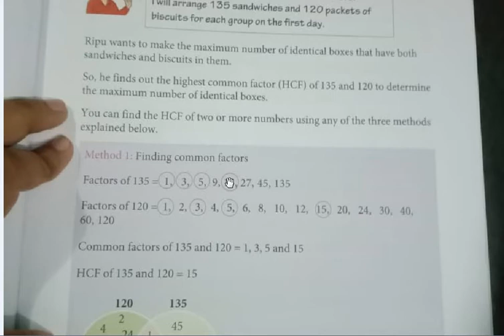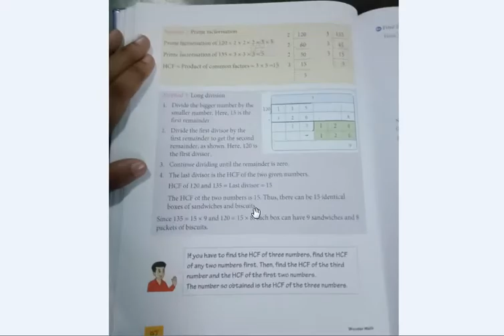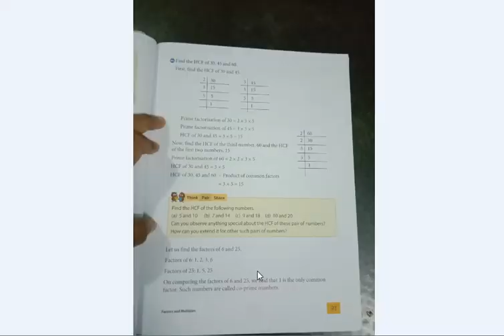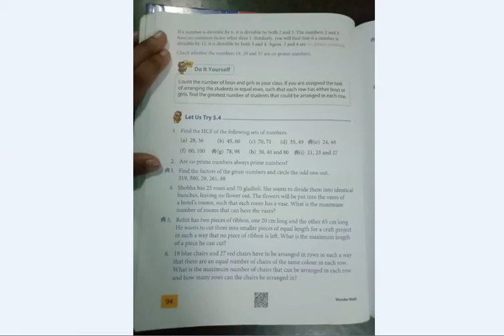Class 5 Magnus Maths Ex-5.4 (Q1)